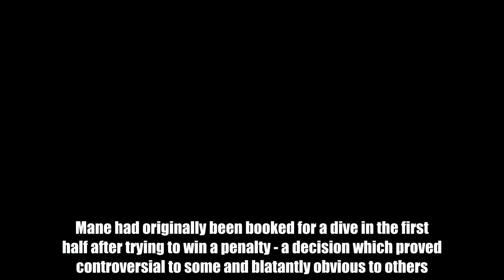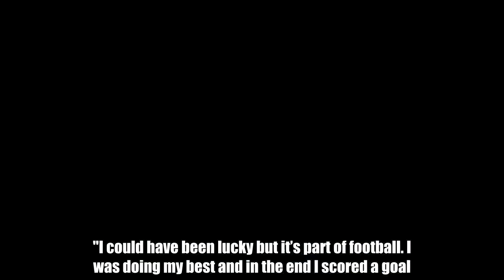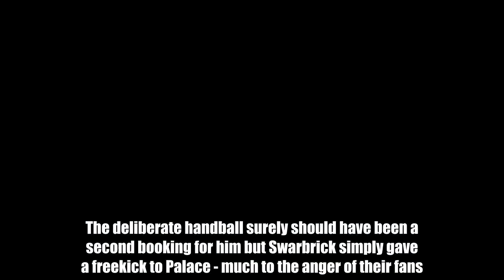What Mane said about his handball v Palace might explain why he didn’t get red card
Football News247  Sadio Mane left the pitch to boos on Saturday afternoon having been the focus of attention for most of Liverpool vs Crystal Palace.  Mane had originally been booked for a dive in the first half after trying to win a penalty - a decision which proved controversial to some and blatantly obvious to others.  The Liverpool forward had felt contact from James McArthur but delayed his dramatic fall to the ground, which proved enough for referee Neil Swarbrick to book him.  Mane, however, wasn't expecting to be booked.  “Honestly, I was thinking he was going to give a penalty,” he said. “He didn’t give it but I was not focused on that because it’s part of what can happen.  "I could have been lucky but it’s part of football. I was doing my best and in the end I scored a goal."  And score a goal he did - the 25-year-old converted a James Milner cross shortly after halftime to level things up at 1-1.  But neither the booking nor the goal were the major talking point surrounding Mane after the game, but rather whether he should have received a second yellow for an incident in the second half.  Mane, after contact from Andros Townsend, picked the ball up just outside his own area to take a freekick - only one hadn't been given.  The deliberate handball surely should have been a second booking for him but Swarbrick simply gave a freekick to Palace - much to the anger of their fans.  But according to Mane himself, he was never worried about receiving the second yellow.  “I was not worried," he said. "I was surprised he didn’t give the foul [against Townsend] but in my mind, it was not a red card or something because I was sure that this was a foul."  So Mane appears to believe that the referee was lenient with him considering the situation, and to be fair to the player, he really did appear to be fouled.  Regardless, you can't grab the ball, stopping a potential attack, on the assumption the ref has seen things your way; Mane was very fortunate to stay on the field.  Jurgen Klopp wisely substituted him off shortly afterwards before Mohammed Salah kept up his incredible form to score the winner six minutes from time.  Liverpool certainly rode their luck against Palace - they'll just have to hope it continues when Manchester City visit in midweek.  Do YOU want to write for GiveMeSport? Get started today by signing-up and submitting an article HERE: http:gms.towriteforgms